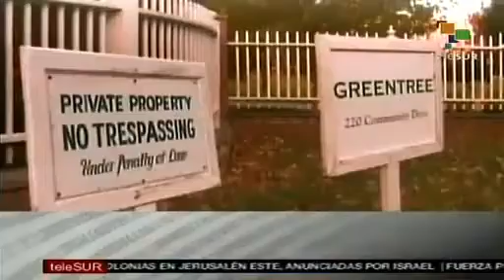sin acuerdos concluye negociaciones entre Marruecos y el Frente POLISARIO